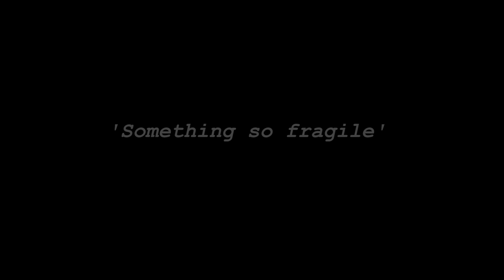Something so fragile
'Something so fragile' a film by arra videos, music by Michael Gillham ft  voice by Z.Valls